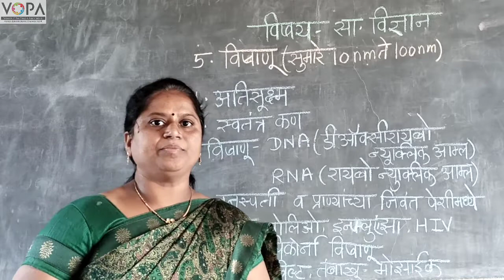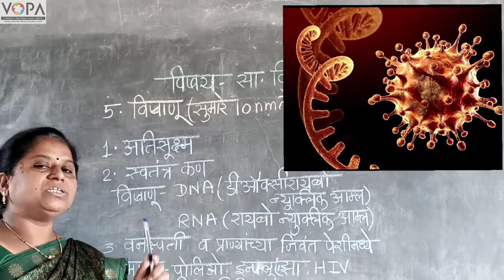८ वी | विज्ञान | एन.एम.एम.एस | संजीव सृष्टी व सूक्ष्मजीवांचे वर्गीकरण | V11 | V-School